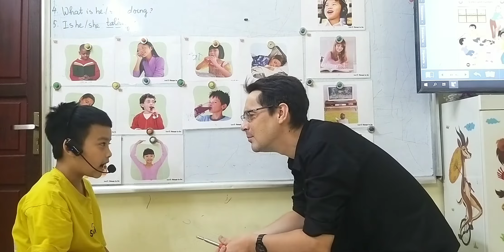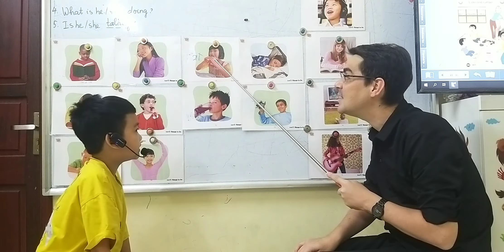SG13 KHOA 10082022